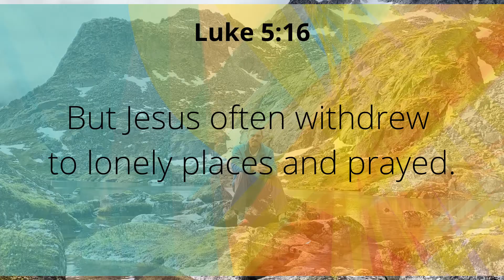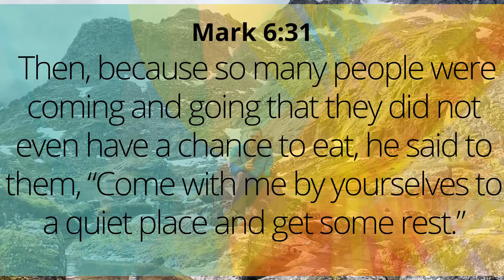Week 4: The Sound of Silence (Part 1)